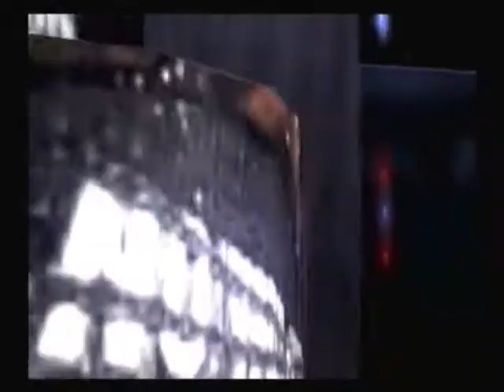Johnny Cage vs Balrog (Smackdown vs Raw 2010)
The legendary Johnny Cage from Mortal Kombat makes his WWE pay per view debut where he will clash with classic Street Fighter character Balrog in a bout for the United States Championship. How will Cage fare against Balrog? Tune in and find out!